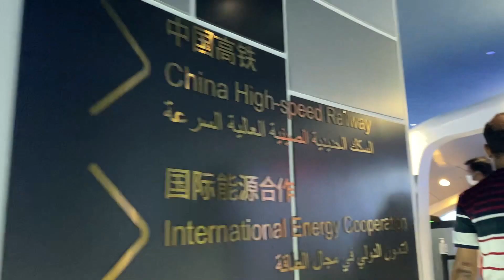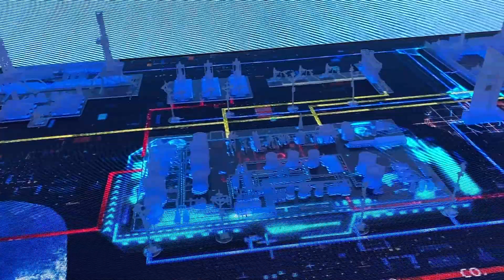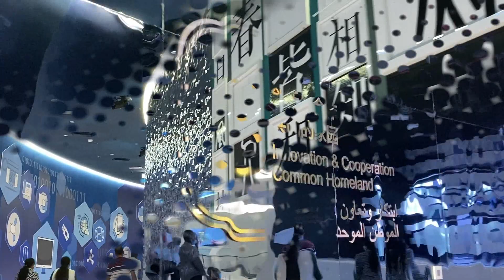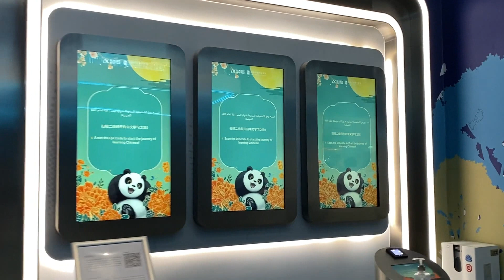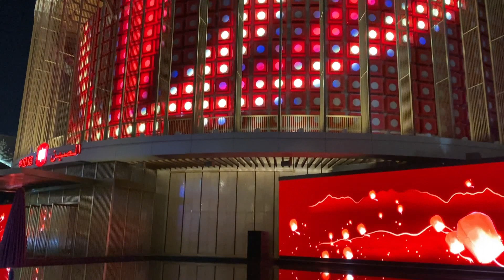Dubai Expo 2020 # China Pavilion @ UAE